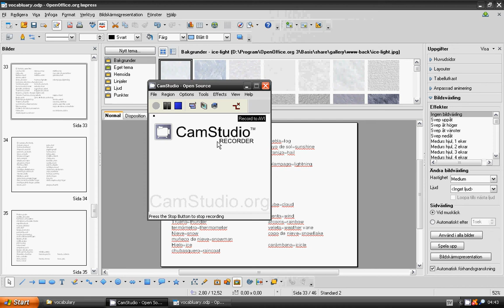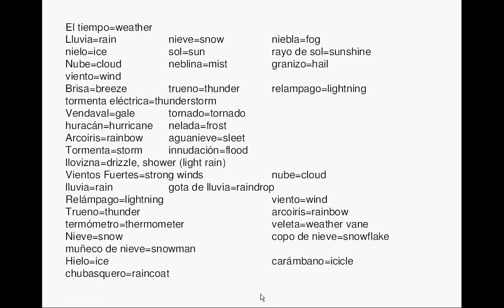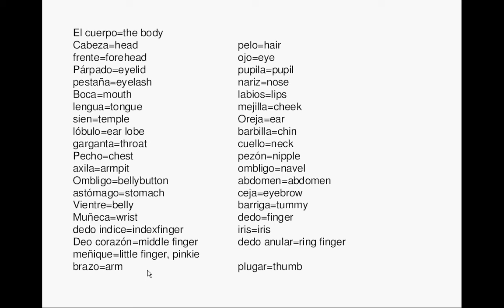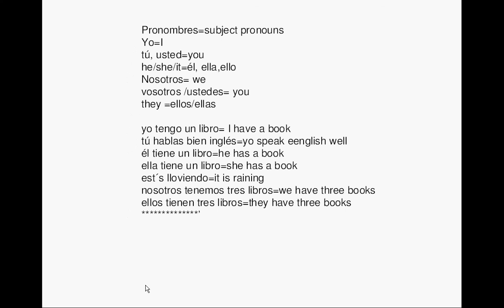lesson 28_spanish vocabulary